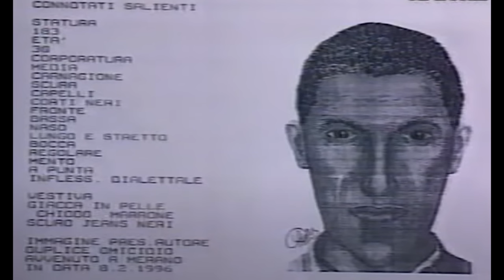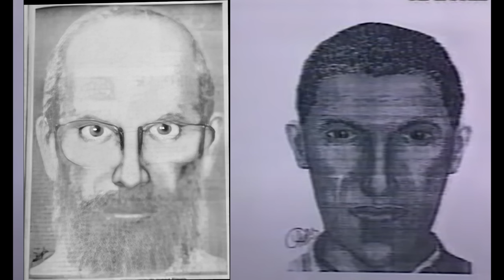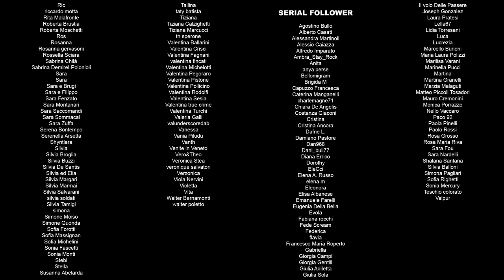Ferdinand Gamper - Il Mostro di Merano - 110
Ferdinand Gamper è accusato di essere il Mostro di Merano. Ha lasciato dietro di sé una serie di omicidi con un movente particolare: l'odio. Un'acrimonia verso gli italiani e l'Italia che lo spinge a un tentativo folle e insensato di epurazione che produrrà delle vittime morte per nulla, in una delle tragedie misconosciute d'Italia.

Non fermatevi alla sigla finale...

Capitoli:

00:00:00 | Intro
00:00:47 | Sigla
00:01:53 | Ringraziamenti Patreon
00:04:49 | Ferdinad Gamper, il Mostro di Merano, comincia a uccidere e ci va di mezzo Luca Nobile
00:31:19 | Ferdinand Gamper, il Mostro di Merano, viene riconosciuto e finisce in tragedia
01:00:06 | I nostri Patreon
01:00:36 | Overtime Ferdinand Gamper, il Mostro di Merano